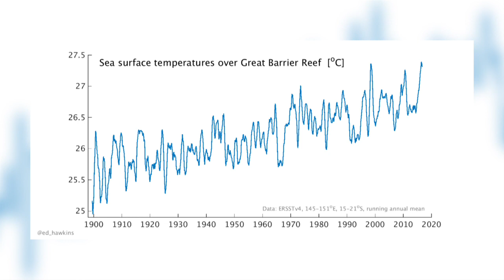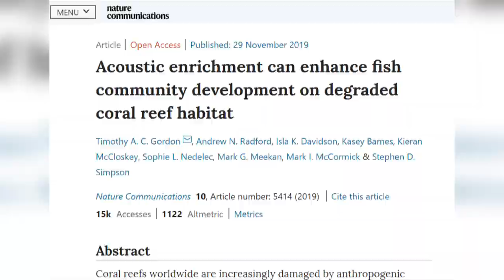Hope For The Great Barrier Reef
It's the third video in a series for the 12 days of Christmas.  This video looks at an innovative method to encourage juvenile fish to inhabit degraded coral reefs.